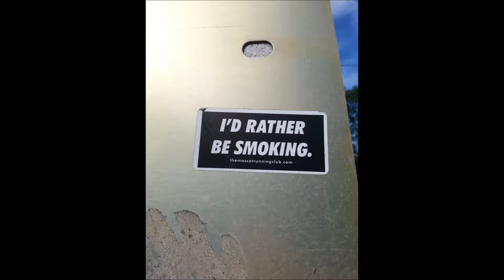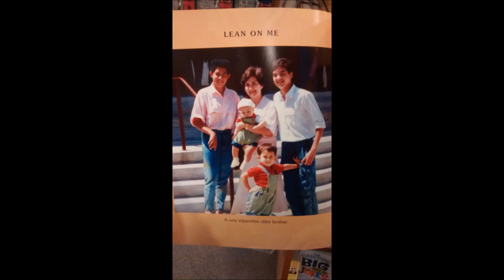DJ VENOM - Return of the Jungle Warrior (side A)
Solid set
Classics and dubs
Volume Productions, 1997
Dedicated to all the Jungle Warriors